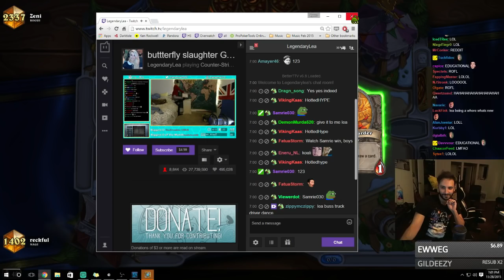FUNNY RECKFUL MOMENT FT. LEGENDARY LEA